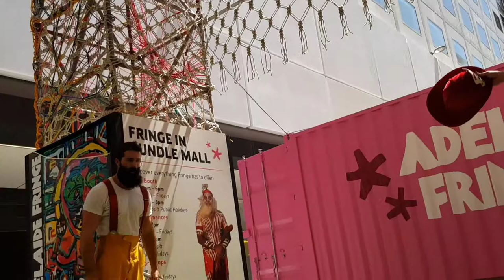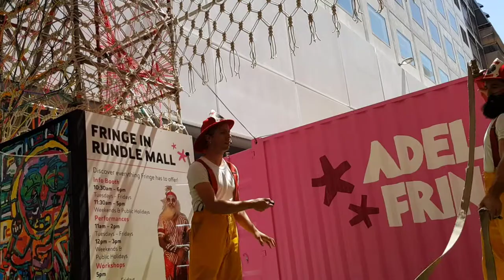Circus ✓ Best art performances ever in Australia 7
Circus ✓ Best art performances ever in Australia

Kind Regards